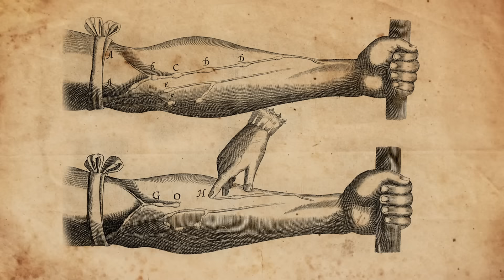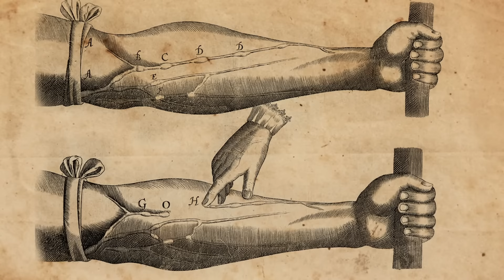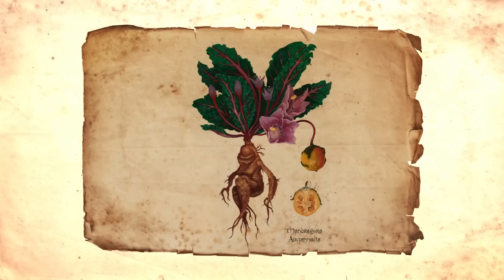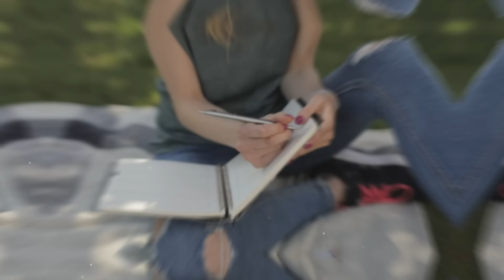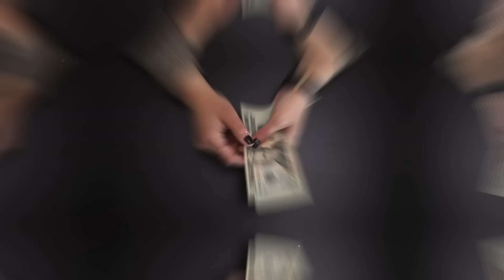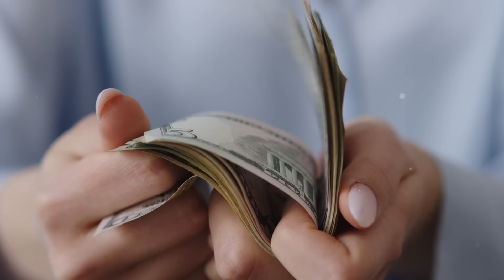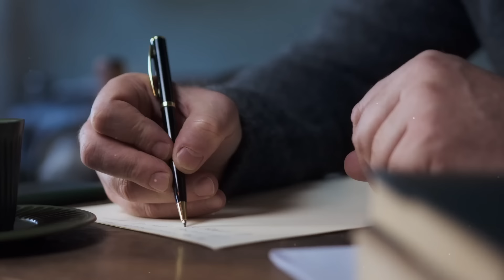PRÁTICAS E CRENÇAS INCRÍVEIS DA GRÉCIA ANTIGA QUE DESAFIAM A REALIDADE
Explore as Práticas Médicas da Grécia Antiga: Uma Jornada pelo Tempo.

Retroceda no tempo conosco enquanto mergulhamos no fascinante mundo da medicina na Grécia Antiga, uma combinação de curiosidade científica e práticas surpreendentes. Este vídeo no estilo documentário oferece um olhar cativante sobre como os antigos gregos abordavam saúde e cura, utilizando métodos e materiais que surpreenderão os espectadores modernos.

Em nossa exploração, revelamos o uso de substâncias tóxicas como chumbo e mercúrio, empregados por médicos renomados como Dioscórides sem conhecimento de seus efeitos nocivos. Esses elementos eram considerados possuidores de propriedades curativas, usados em tratamentos que variavam de doenças de pele a infecções venéreas. As percepções históricas continuam com uma revisão das cirurgias primitivas — de trepanações acreditadas para curar distúrbios mentais até os brutais métodos cirúrgicos empregados nos campos de batalha e arenas de gladiadores por figuras como Galeno.

Nossa jornada não para nas cirurgias. Também exploramos terapias de choque, onde mudanças dramáticas de temperatura e restrições físicas eram usadas para tratar doenças, demonstrando os extremos aos quais os praticantes médicos antigos iam para cuidar de seus pacientes. O vídeo apresenta discussões sobre o uso terapêutico de cobras nos templos de Asclépio e as surpreendentes aplicações médicas de plantas, fezes e urina, destacando a mistura de perspicaz e bizarro nas práticas de cura antigas.

Descubra as raízes de alguns símbolos médicos modernos e a influência duradoura dos métodos antigos nas práticas contemporâneas. Este conteúdo educacional é perfeito para aficionados por história, estudantes de medicina e qualquer pessoa fascinada pela evolução da ciência médica.

 Títulos Alternativos:
As Práticas Médicas Chocantes da Grécia Antiga: Um Documentário Histórico
Remédios Tóxicos e Proezas Cirúrgicas: Revelando a Medicina Grega Antiga
Medicina Grega Antiga: Toxicologia e Cirurgia no Velho Mundo
De Ervas a Metais Pesados: As Artes Médicas da Grécia Antiga
Os Dois Lados da Cura Antiga: Inovadora e Perigosa
Explorando os Extremos das Práticas Médicas na Grécia Antiga